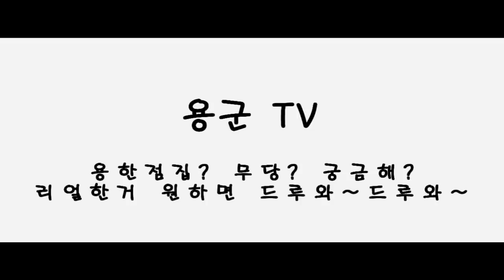무당 용궁선녀 평택 점집-미국인도 점을 본다.